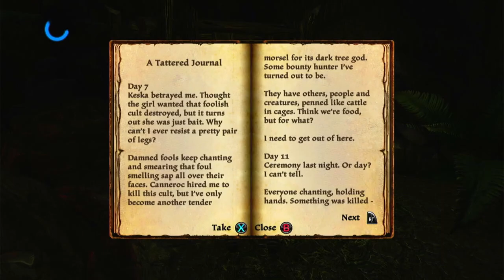Kingdoms of Amalur Re-Reckoning Walkthough Part Eleven No Commentary Helping Stellan Reitan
The hit RPG returns! From the minds of the bestselling author R.A. Salvatore, Spawn creator Todd McFarlane, and Elder Scrolls IV: Oblivion lead designer Ken Rolston, comes Kingdoms of Amalur: Re-Reckoning. Remastered with stunning visuals and refined gameplay Re-Reckoning delivers intense,

Join us to see What will Happend